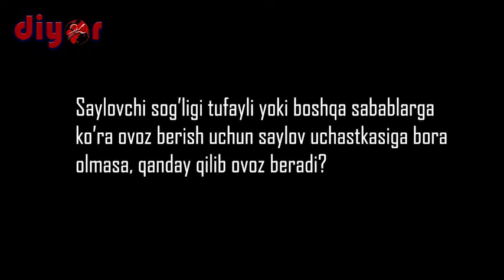Saylov 2021 | savol va javoblar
Kanalga obuna bo'ling va eng so'nggi yangiliklarni birinchi bo'lib xabardor bo'ling